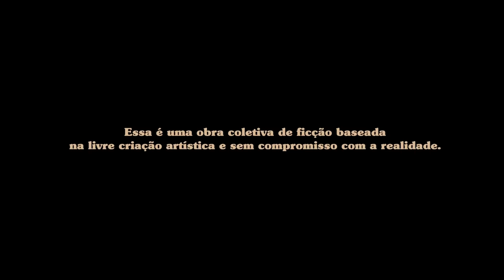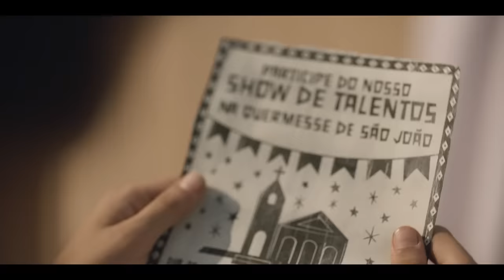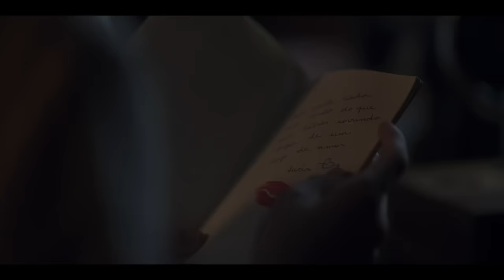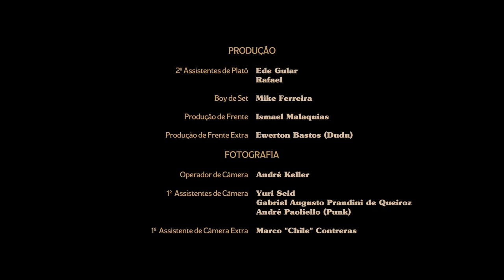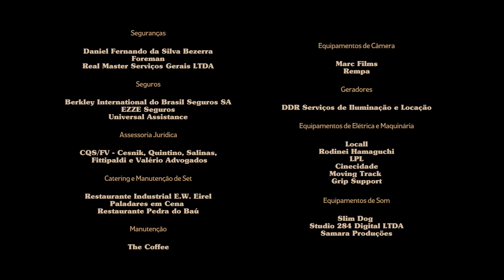As Aventuras de José & Durval | 1º episódio COMPLETO | 1ª Temporada | Original Globoplay